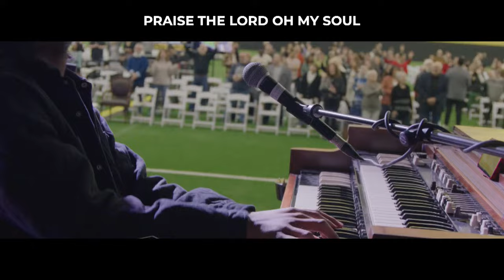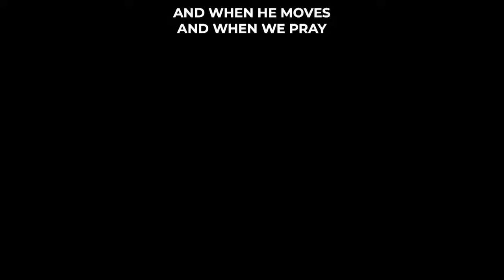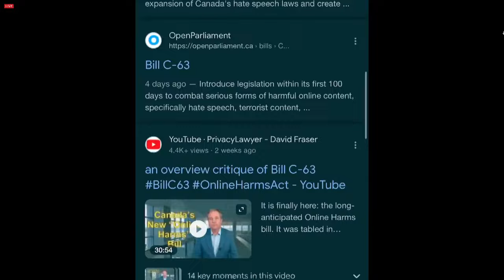WHO YOU ARE, WHERE YOU ARE POSITIONED, WHAT YOU HAVE, & WHAT YOU CAN DO IN CHRIST | PART 2